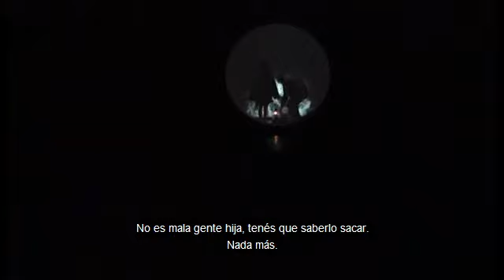La Marea último corte - Puerto cultural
Carmen y su Padre viven en el médano de una playa sureña. Ella cansada de esta vida, desea irse en busca de mejores oportunidades cuando una mujer del pueblo le ofrece embarcarse. El padre no puede sobreponerse a su partida y la emancipación se hace cada vez más difícil.

Según Josefina Recio:

“La Marea, último corte” es mi ópera prima como dramaturga y directora. La obra, propone entrar en aguas profundas, en bahías habitadas por un padre y una hija, atravesados por el deseo velado, por la angustia de lo que no pueden nombrar. Reflejo arcano e incómodo de pasiones eternas. Como pequeñas islas traídas por un hilo endeble, los fragmentos de estas vidas se acercan, acontecen y se ocultan tras la niebla marina.

Actúan: Paula Colombo, Horacio Marassi

Diseño de vestuario: Esteban Siderakis

Diseño de escenografía: Esteban Siderakis

Para colaborar con la obra:
LA MAREA
50

Diseño de luces: Mariano Arrigoni

Diseño sonoro: Victoria Mc Coubrey

Asesoramiento de producción: Gabriela Fernández Gavilán

Asistencia de dirección: Diego Manara

Prensa: Fernanda Martinez

Dramaturgia y dirección: Josefina Recio

Josefina Recio es Licenciada en actuación (I.U.N.A.) dramaturga, docente de teatro, directora teatral y audiovisual. Participó en diversos proyectos teatrales y audiovisuales en los que se desempeñó como actriz, dramaturga, guionista, directora y productora. Su obra de teatro “La marea, último corte” fue seleccionada en el concurso Germán Rozenmacher de Nueva Dramaturgia y el concurso Óperas Primas del C.C.R.R.